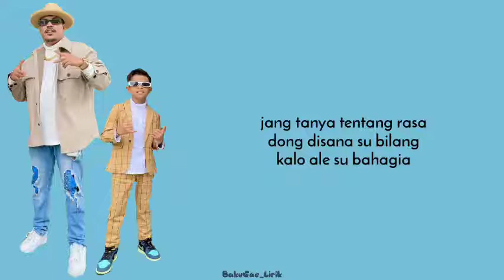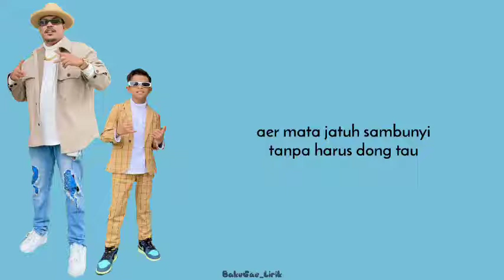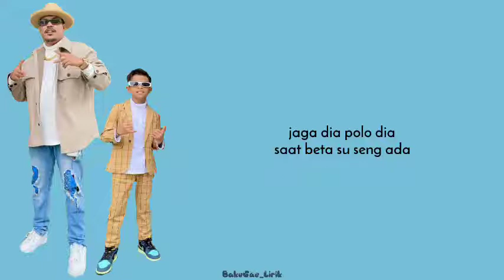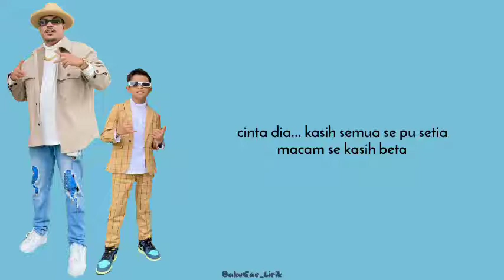Telefon - Gihon Marel ft Toton Caribo (lirik)